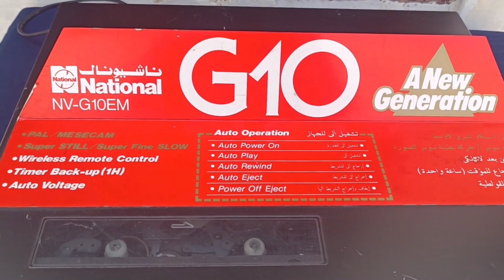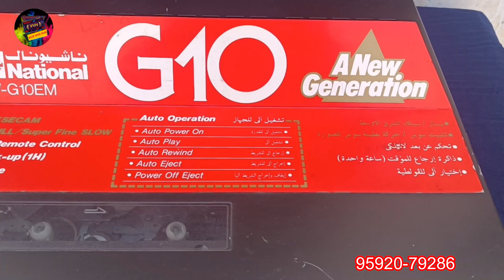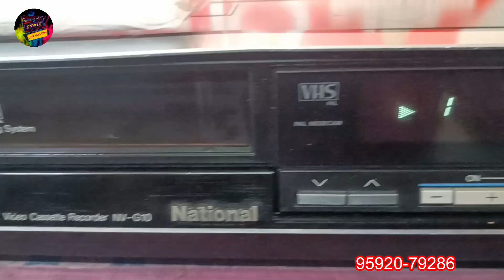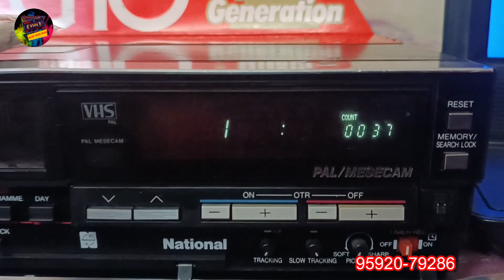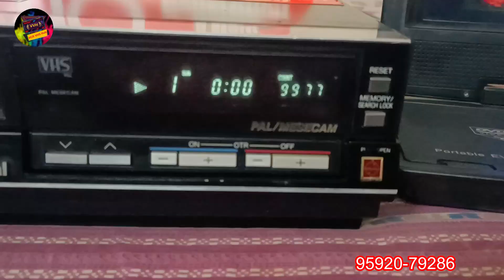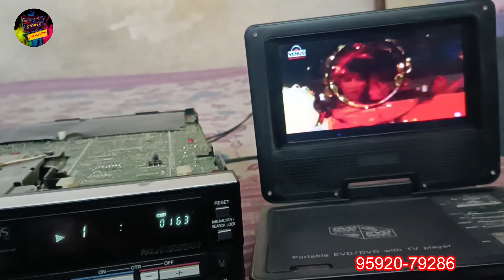vcr for sale national NV-G10 remote available #95920-79286